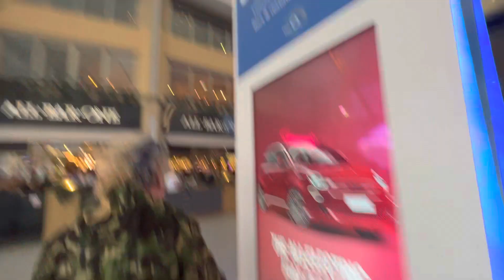John Fogerty, CCR, O2 Arena 29/05/2023